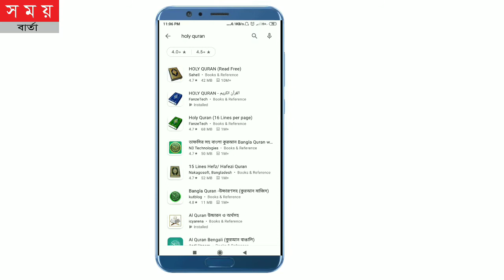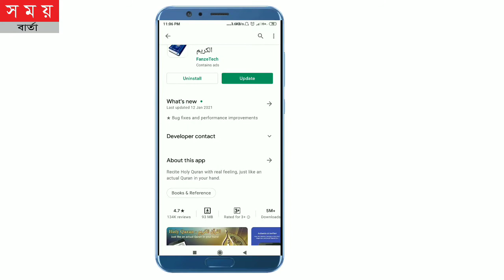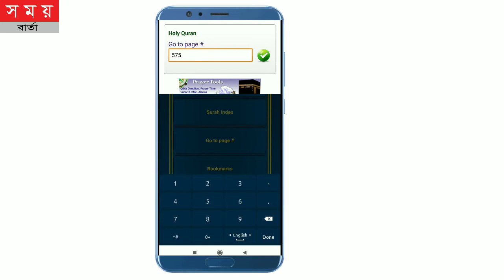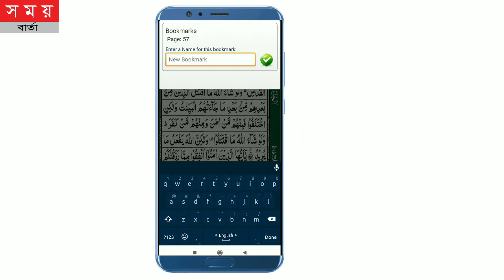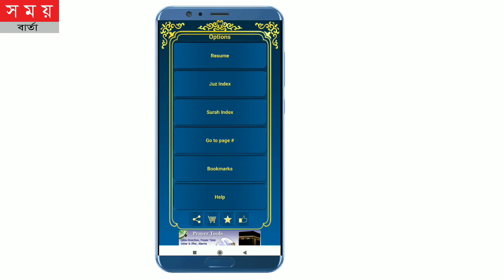এখন মোবাইলেই পড়া যাবে কুরআন|Best quran app|quran apk|quran software|Arabic quran|Quran telowat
Holy Quran
Try out this Great Android Free App